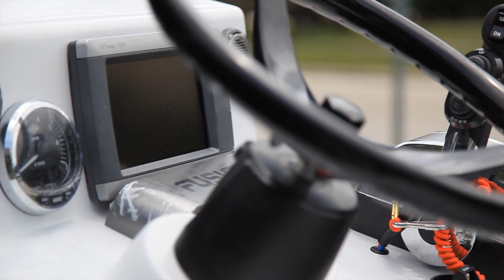Stealth Vantage: Two greys and a 150 Mercury Pro XS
Here is a video we did on an amazing skiff.  The customer picked a dark grey hull, light grey deck, and a 150 Pro XS Mercury.